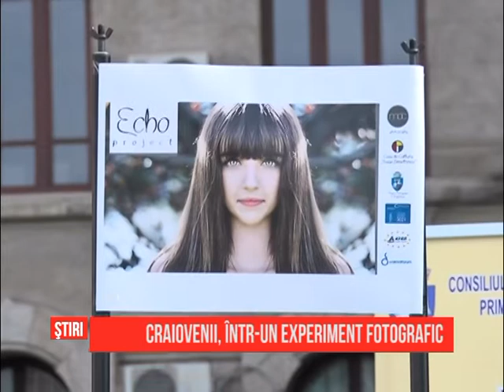Craiovenii, într-un experiment fotografic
Craiovenii au fost suspuşi, astăzi, unui experiment fotografic. S-a intâmplat în cadrul unui proiect care încearca să demonstreze că simetria facială oferă mai multă atractivitate. Fotograful Dragos Marica a surprins în amănunt trăsăturile trecătorilor, iar pozele vor fi prelucrate digital pentru a deveni simetrice.